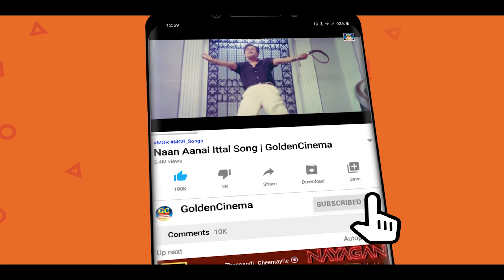எம்.ஜி.ஆர் - சிவாஜி நடிப்பில் நிம்மதியாக கேட்கும் தத்துவ பாடல்கள் | MGR - Sivaji Thathuva Songs | HD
00:09 - கண்போன போக்கிலே கால் - Kanpona Pokkile
05:49 - ஆறு மனமே ஆறு - Aaru Maname Aaru
10:48 - ஒரு தாய் மக்கள் - Oru Thaai Makkal
14:52 - சிந்து நதியின் மிசை - Sindhu Nadhiyin Misai
21:04 - நேருக்கு நேராய் வரட்டும் - Nerukku Nerai Varattum
25:01 - நான் நாட்டை திருத்த போறேன்  - Naan Naatai Thirutha Poren
29:33 - நல்ல பேரை வாங்கவேண்டும் பிள்ளைகளே - Nalla Perai Vaangavendum
33:13 - கற்பாம் மானமாம் - Karpam Maanamam
37:12 - ஒன்று எங்கள் ஜாதியே ஒருவன் - Ondru Engal Jaathiye
40:16 - கோபாலன் எங்கே உண்டோ - Gopalan Enge